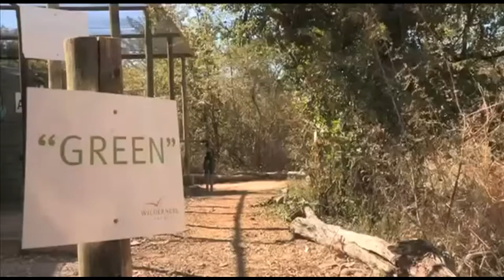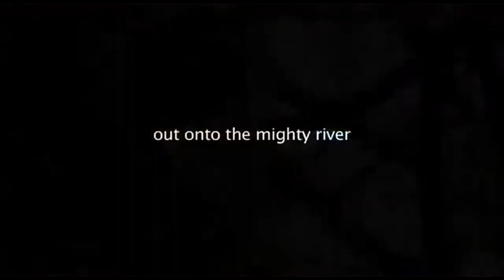Toka Leya | Livingstone | Zambia